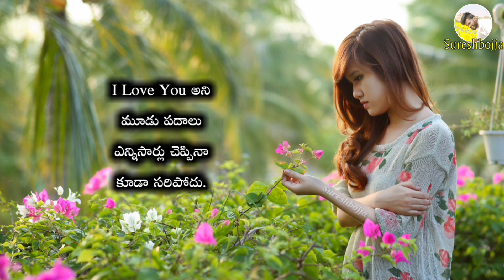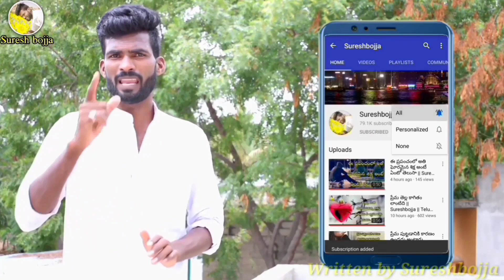Telugu best love stories || Sureshbojja || Telugu prema kavithalu